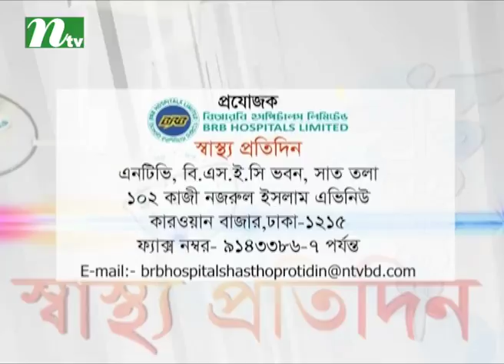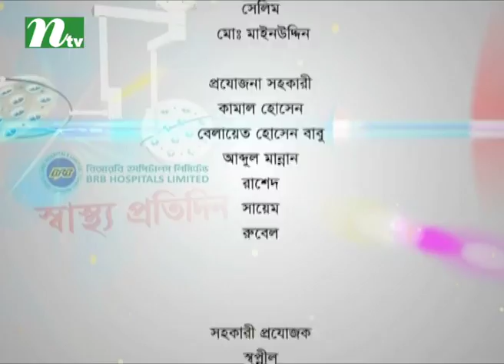ফুসফুসের ক্যানসারের চিকিৎসায় করণীয় | ডা. মোহাম্মদ দেলোয়ার হোসেনের পরামর্শ | স্বাস্থ্য প্রতিদিন ৩৩০১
Lung Cancer symptoms, signs, stages, treatment and types | Shastho Protidin | Episode 3301 | Advised by Dr. Md.